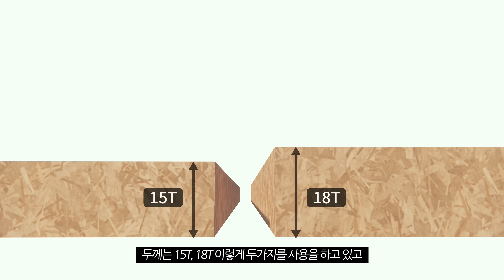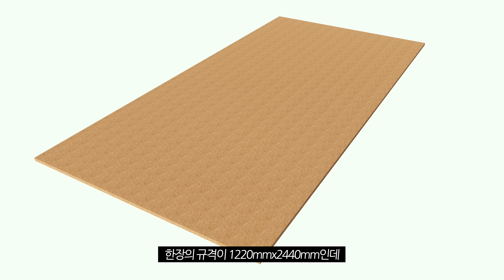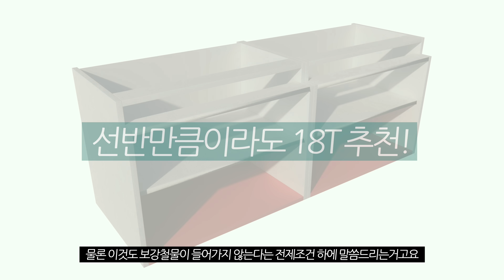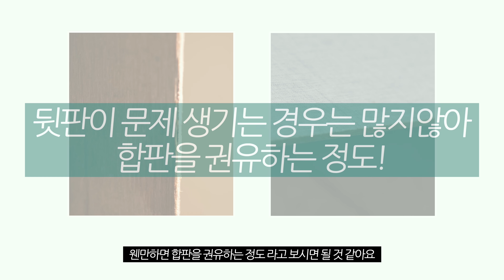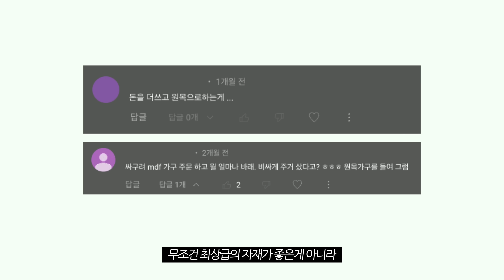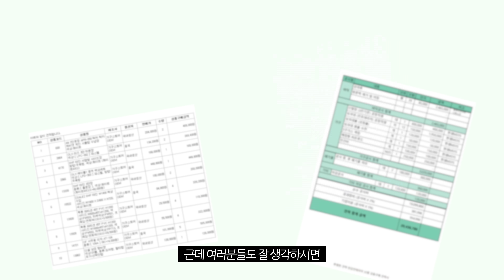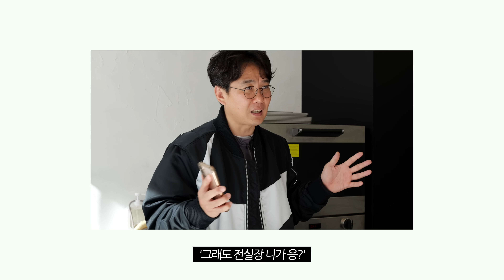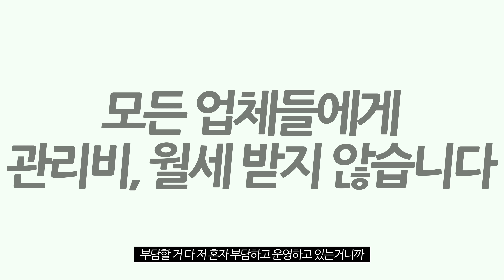아무도 이야기 해주지 않는 씽크대몸통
💡🛠폴라베어 전실장 스마트스토어 🛠💡